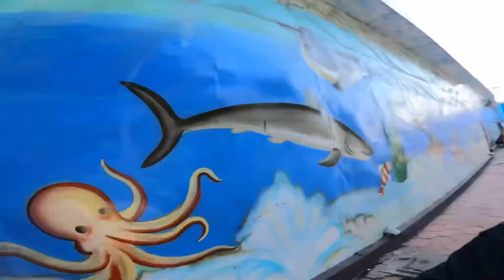Worth it,Tibetan parent should take your kids there.